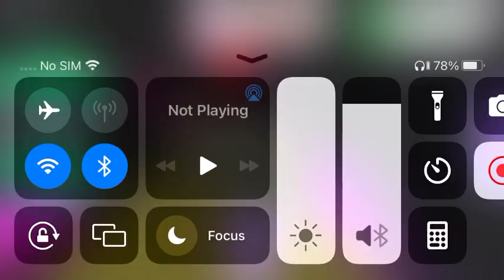Making neon nutcracker squirrel on Adoptme Roblox